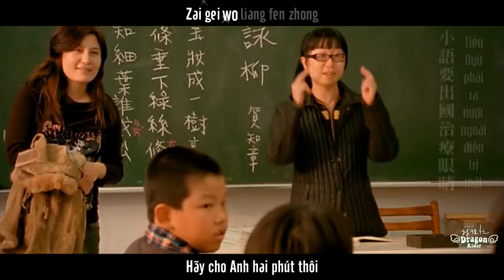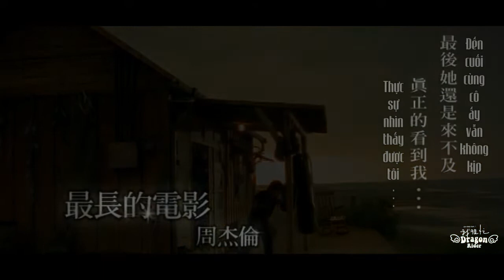[Vietsub + Kara] 周杰伦 Jay Chou - 10 - 最长的电影 | Thước Phim Dài Nhất | Zui Chang De Dian Ying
"... Phải chăng tình yêu
Giữ trong lòng sẽ quý giá hơn ..."
Lời : Châu Kiệt Luân - Nhạc : Châu Kiệt Luân
Dịch : Dragon Rider